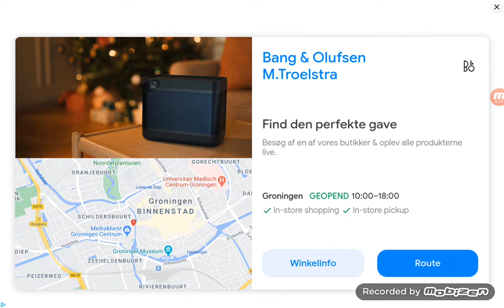andere Galaxy hoppers doen van dezefde makkers (10 liks nieuwe zure bom challenge (Galaxy hoppers #2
bij 10 liks komt er een nieuwe zure bom challenge bedankt voor het kijken pakka strijders